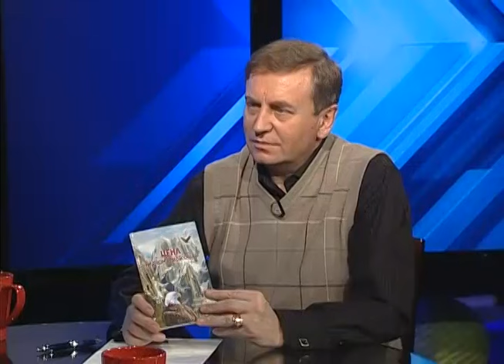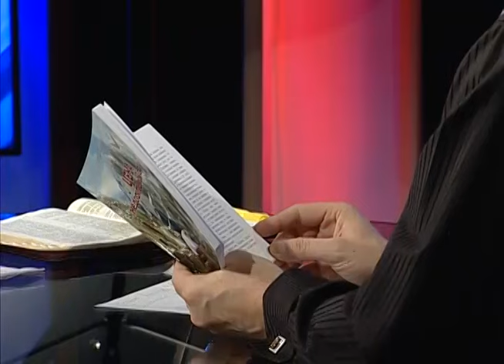Программа "Влияние". Цена недосягаемой скалы (1)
Ведущий - Юрий Чернецкий, гостья - Наталья Черныш-Артиг.
Тема передачи - "Цена недосягаемой скалы".

Дорогие Друзья!  Вы можете стать частью команды нашего телеканала и поможете делиться Словом Божьим с тысячами семей в нашей стране и за её пределами. Встаньте в проломе вместе с нами! Больше информации
Больше свежих видео, новостей и общение с нами вы найдете на нашем сайте